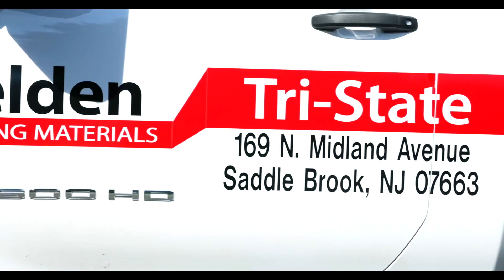Efficiency Unleashed: Inside Belden Tri-State & Cladding Concepts' Logistics Powerhouse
Step into the heart of logistics excellence with Belden Tri-State and Cladding Concepts in this exclusive inside look at their cutting-edge distribution centers for Brick, Cladding, and a multitude of exterior building products. Join us as we showcase the incredible efforts and expertise of our logistics teams, demonstrating how seamless coordination and innovative strategies make the impossible, possible. Witness the precision, dedication, and state-of-the-art technology driving the smooth flow of operations, ensuring products reach their destinations with unrivaled efficiency. Explore the backbone of our companies' success, the relentless commitment to excellence, and the ingenuity that powers the logistics at Belden Tri-State and Cladding Concepts.